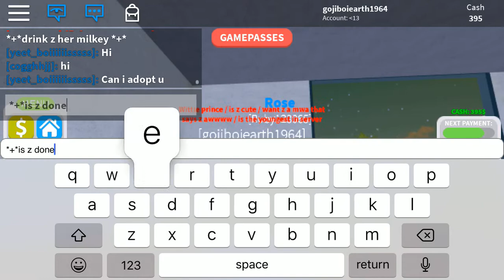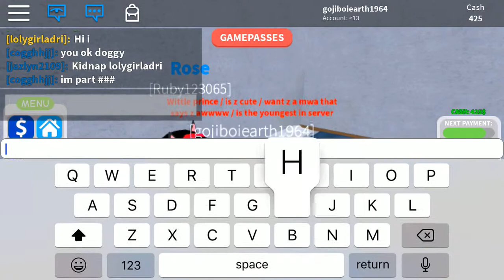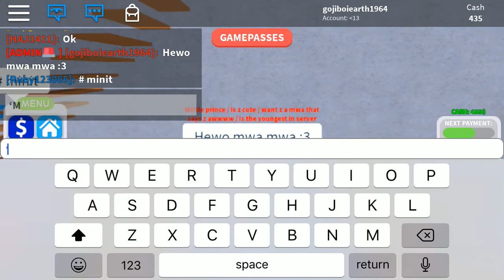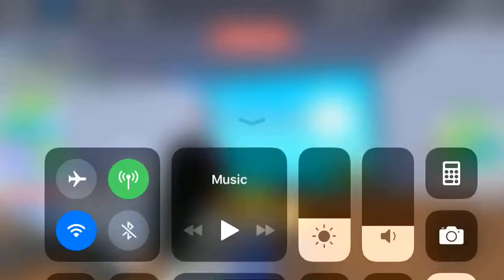Another baby life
Decided to do another one lol